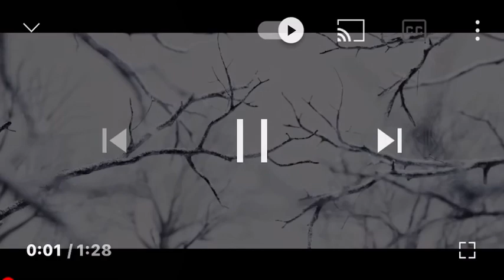Forrest Fenn & ??? /You're Invited To Return To The Games/ Who Is The Songbird And Who Is A Snake 🐍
NEW GROUP NAME ON FACEBOOK EVERYONE: JOIN UP

Most Explosive And Controversial Channel In History:  Forrest Fenn's Treasure

Madison River Completely Debunked: If a wheelchair cant to the place, then you have no solution.

Did Forrest Fenn Hide The Treasure Right In Front Of You?

Brutal Truth Members Will Be The Legend Of This Story And How It Ends!

We don’t steal other people from other channels like other channels do to you!

"This is how we feel and opinions and no one can tell us how to feel or think"

Brutal Truth: All work or videos are protected and "NO ONE" can take videos, screenshots, pictures, recordings, email videos, or reproduce any of  Brutal Truth content without the permission of Brutal Truth. Any complaints must be handled through mediation before any litigations can proceed